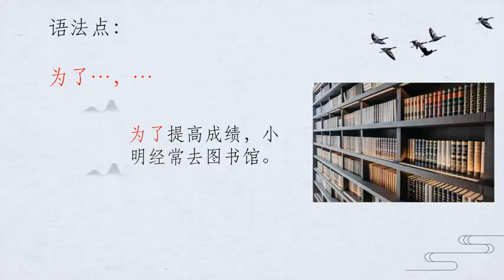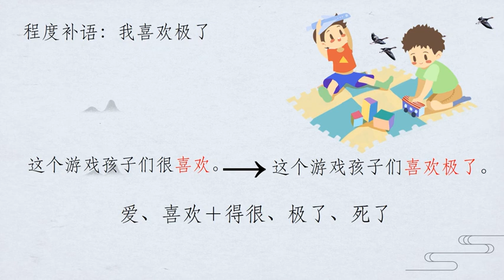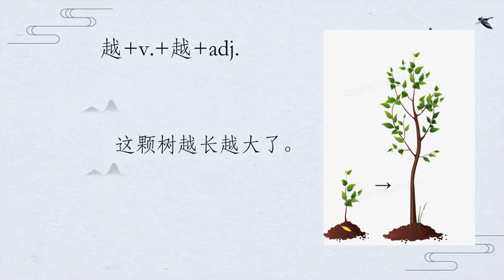Chinese Communication: Learn From a Dialogue 2 中文交际（七）——对话学习2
► Full Playlists "“Nǐ Hǎo Běijīng！Nǐ Hǎo BISU.” BISU Chinese Training"